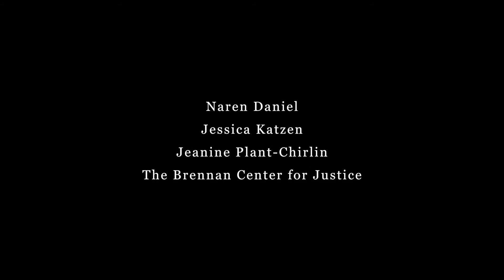GWorks Interviews: Richard L. Hasen (Part Three) The Set-up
The Supreme Court as the “ultimate political regulator” in American constitutional democracy; the existence and effect of political and ideological polarization on the Supreme Court; how electoral politics and the Supreme Court nominations process reflect one another; how the Justices—particularly Justice Anthony M. Kennedy—view money in politics; and how the only way to change the campaign finance status quo is to change the composition of the Supreme Court.